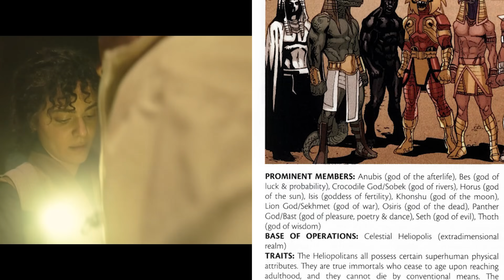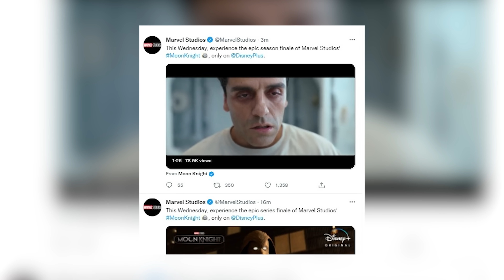Moon Knight Episode 6: BREAKDOWN & EASTER EGGS! | Geek Culture Explained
Moon Knight episode 6 (The Season Finale) is out and the internet feels mixed! Moon Knight episode 6 provided us with a lot more action than we've seen in the series thus far. In this video, "Moon Knight Episode 6: BREAKDOWN & EASTER EGGS", I break down the Moon Knight episode 6 season finale and give my thoughts on the series as a whole as well as discuss any easter eggs I found while watching! What did you guys think about the Moon Knight series finale? Did it live up to your expectations?